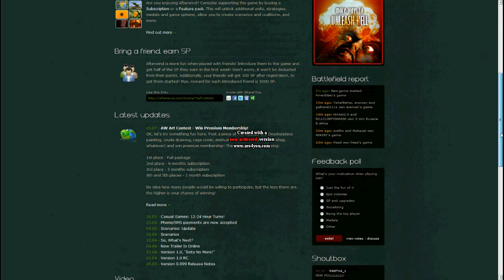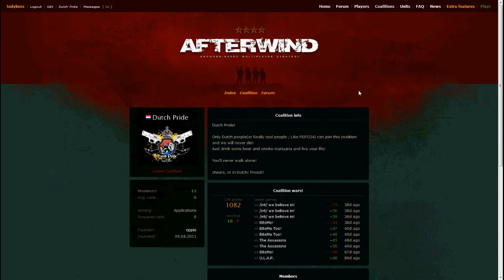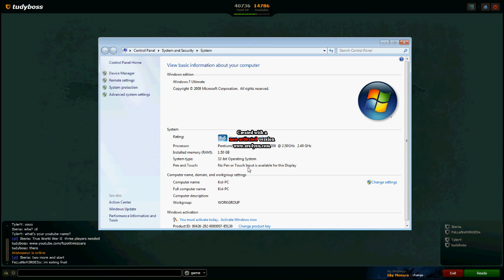Let's play Afterwind Episode II (1)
WARNING!!!
This Afterwind series of videos is completely out of sync,so I hope you excuse me for that.